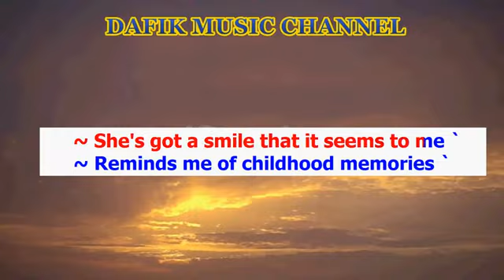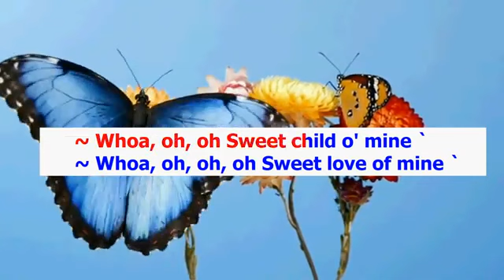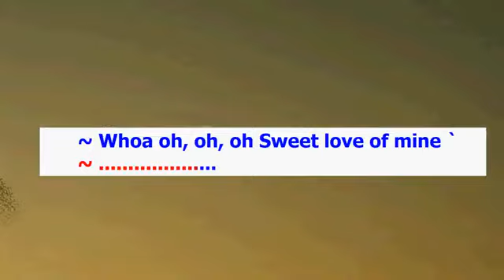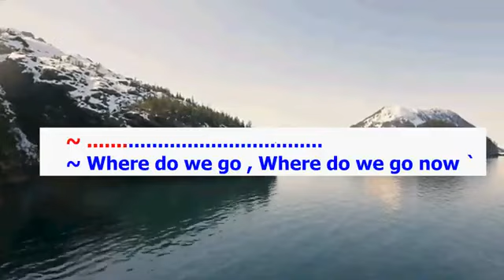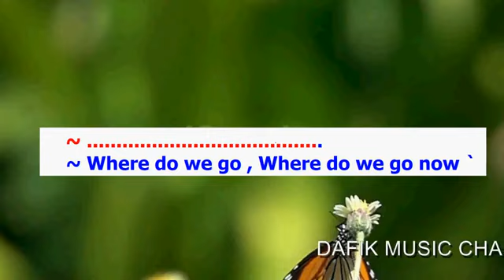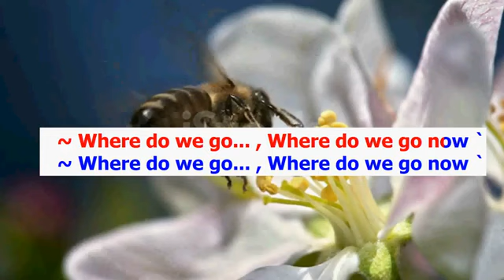Sweet child o mine (Karaoke) Guns N Roses Low key G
There are also original chords for woman (Female key) on this channel, please click this